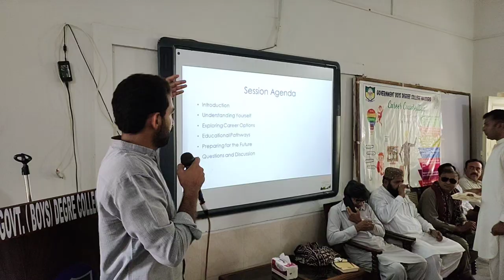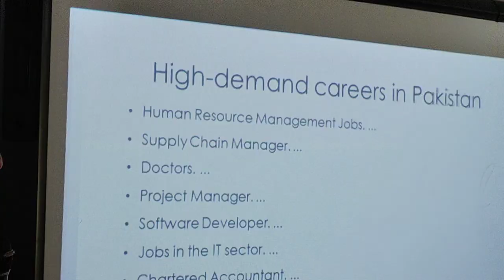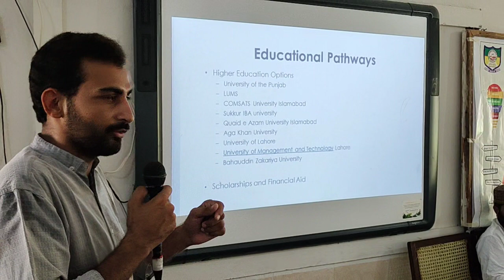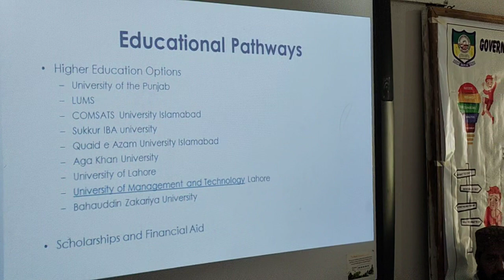Career Counselling | Mr. Yaseen Ali Shar